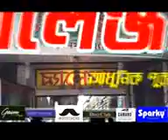Purobi News update 29.9.15